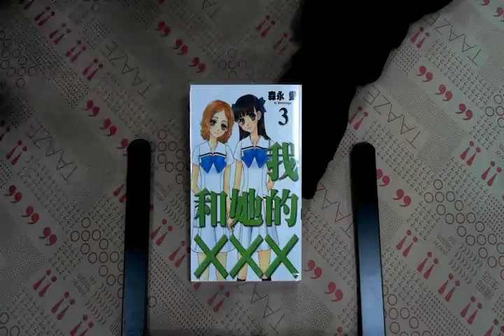TAAZE｜我和她的XXX（3） 二手書書況 9861176322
TAAZE｜讀冊生活網路書店「我和她的XXX（3）」，找二手書請至